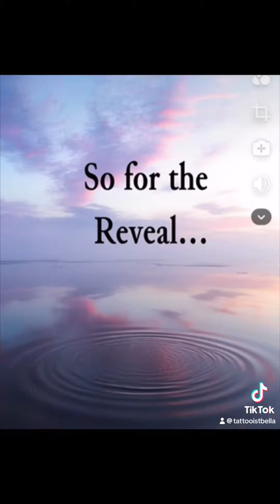Dusty’s reaction is Epic! 😜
Now named the “Dusty!” Check out this rad  hella original piercing by Artist Bella at Pro Piercer!